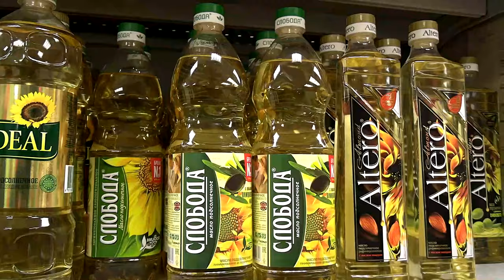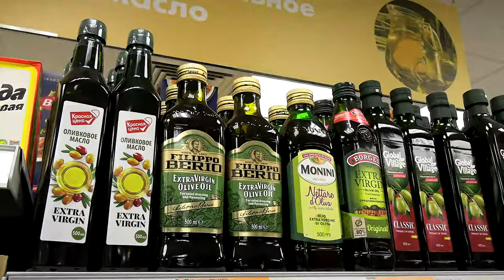Под влиянием рекламы жители Твери чаще всего покупают продукты, косметику, технику и одежду